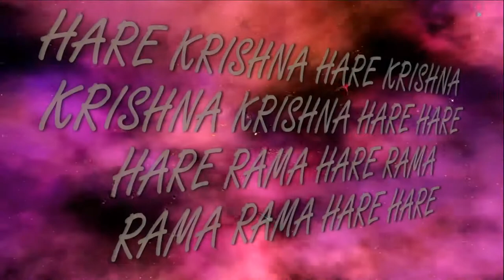Gaura Purnima 531,,Children Harinami,, HARINAMA ISKCON Dnipro Ukraine